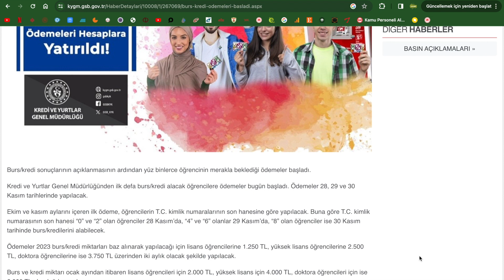KYK BURS VE KREDİLERİ YATIRILMAYA BAŞLADI RESMİ AÇIKLAMA! KYK BURS KREDİ RESMİ ÖDEME TARİHLERİ!